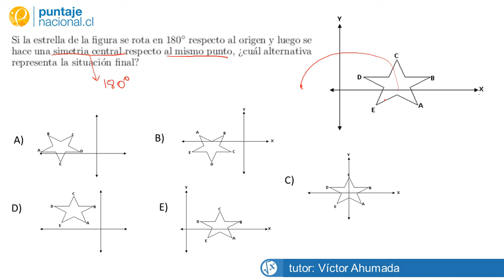Matemática Función de primer grado y coordenadas en el espacio Pregunta 14